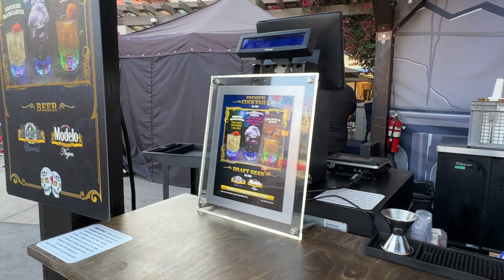Halloween Horror Nights 2022 Experience! All Houses Walk Throughs!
Holy Smoke! This year's HHN was incredible! I don't think there was one party of it we didn't love. Join our crew as we roam through all the houses and capture some of the highlights from each one. It was even more special as Squishy got to experience HHN for the first time. Sips up to @CristalAndCris! It's always fresh to run into ya'll and chop it up for a bit!